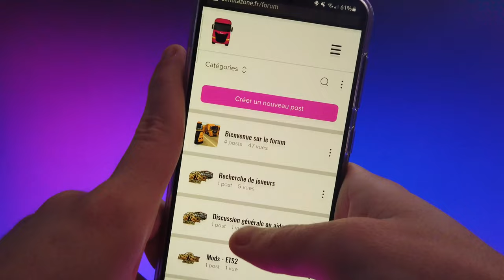LE PROCHAIN DLC sur Euro Truck Simulator 2 ! ANNONCE : West Balkans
Nouvelle vidéo information sur les updates d'Euro Truck Simulator 2 ! Avec une belle nouvelle : le développement d'un TOUT NOUVEAU DLC d'extension de map : direction les Balkans de l’Ouest (ou Balkans occidentaux).